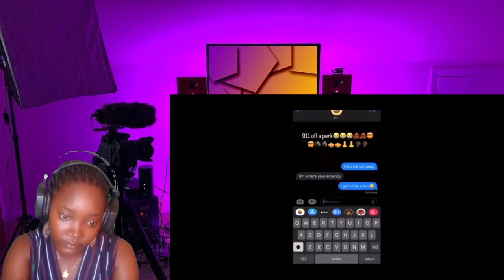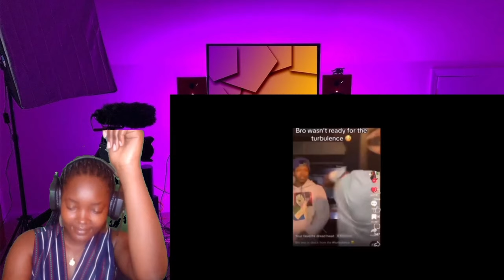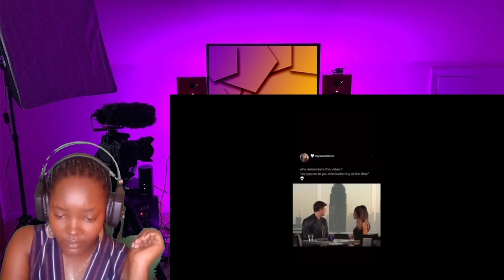Offensive memes That IF YOU LAUGH YOU LOSE ! (REACTION)